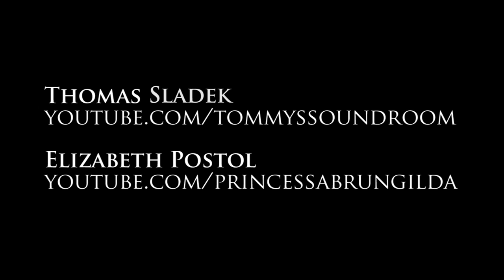Archive/Placebo - Fuck U (cover by Thomas Sladek, Elizabeth Postol, Blazej Lominski)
Here is our international cover of song "Fuck U". Two guys from Germany invited me to do it. Hope you enjoy our work.

Blazej Lominski (Germany) - Vocals
Thomas Sladek (Germany) - Acoustic Guitar
Elizabeth Postol (Ukraine)  - Drums, Keys